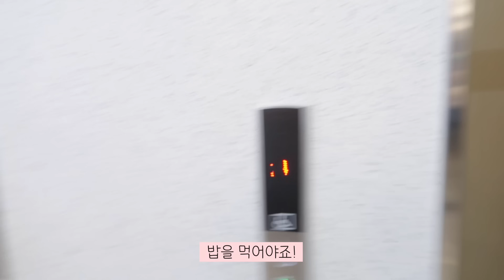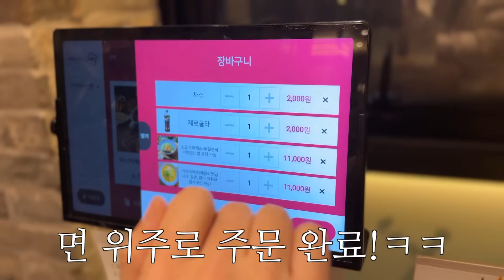AI가 추천해준 색으로 염색했더니... 결과가ㅠㅠ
📢저희의 소중한 모든 영상들을 허락없이 짜집기 형식으로 가져가지 말아주세요.